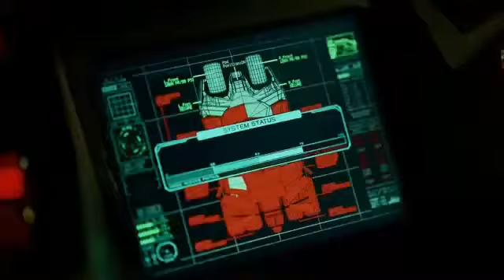Batman Fan Montage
Anche se il mio Fan movie della trilogia del Cavaliere oscuro è fallito, non mi sono arreso, e ho deciso di fare un montaggio dei personaggi della trilogia, iniziando da Batman, con in sottofondo la loro colonna sonora.